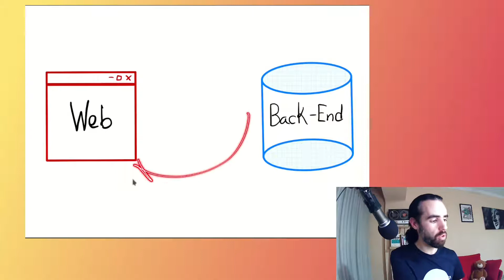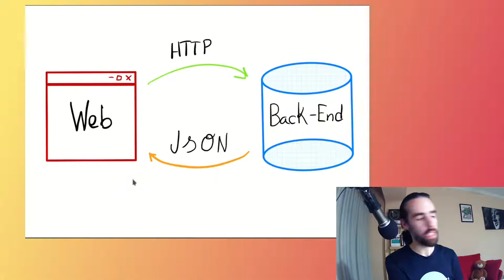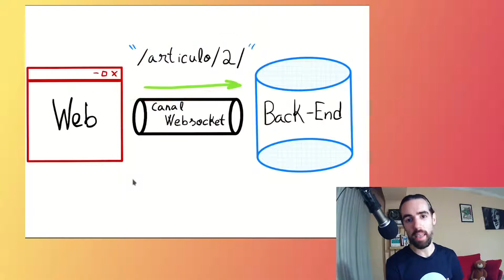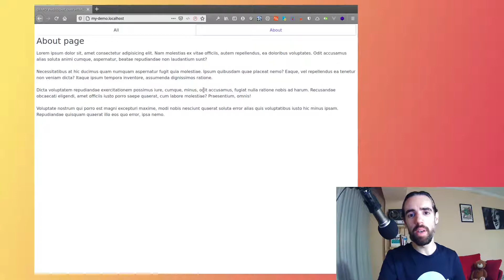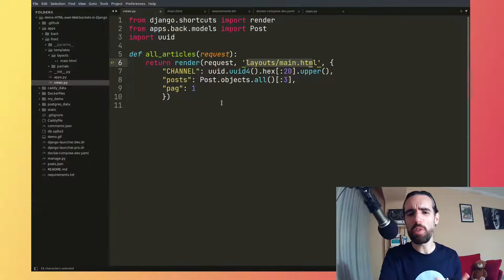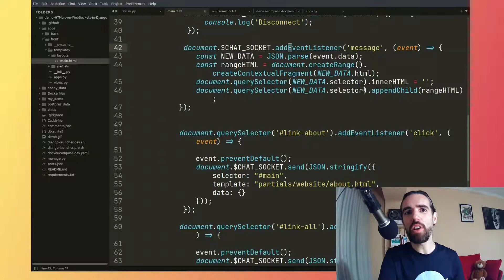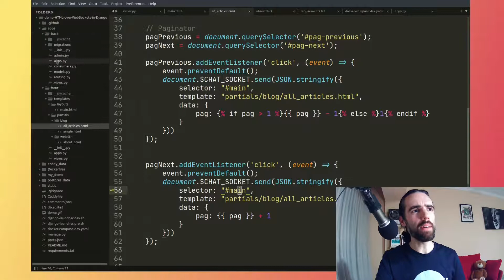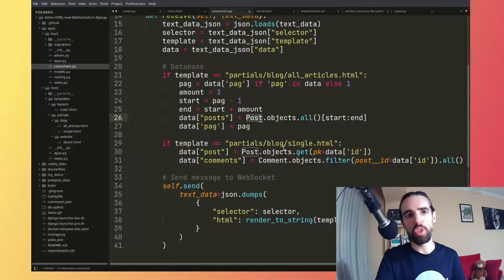HTML sobre WebSockets: una alternativa al Front-End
Conozcamos la nueva alternativa para el Front-End donde se crea un canal de comunicación con la ayuda de WebSockets para recibir HTML haciendo innecesario el uso de ReactJS, VueJS, Angular o similares. Trasladamos la carga del dibujado, y toda su lógica, al Back-End. Ya. pero… ¿Cómo hacemos que el servidor nos envíe nuevo contenido de forma inmediata y sin realizar una petición? Te lo explico.